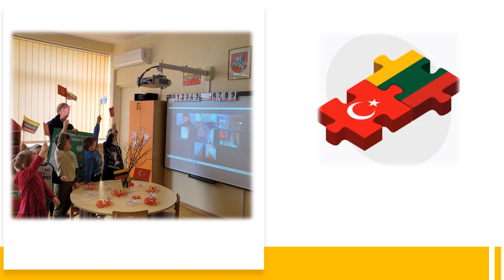Project partners meeting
"eTwinning" project "Five Keys to Success: F.L.O.R.A.".

Kedainiai kindergarten "Pasaka", Lithuania
Teacher Rasa Juknevičienė 2023